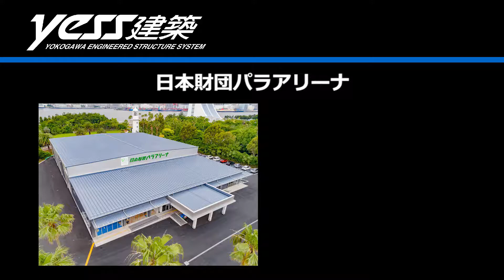システム建築「日本財団パラアリーナ」空撮 - (株)横河システム建築